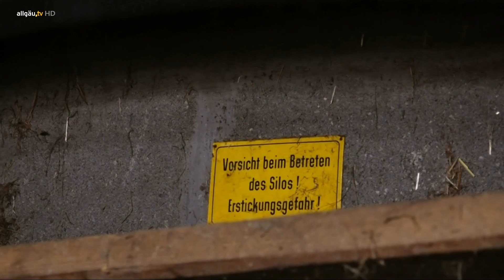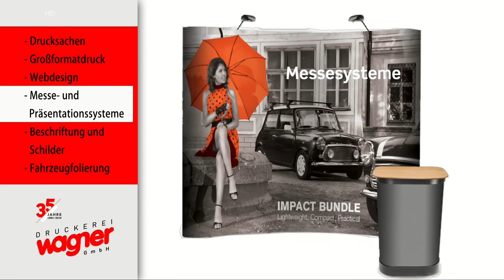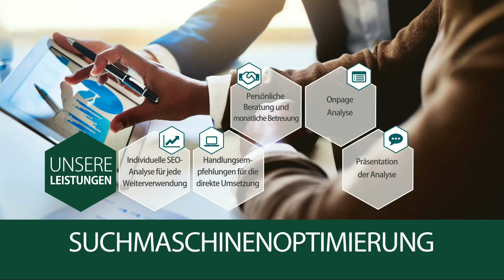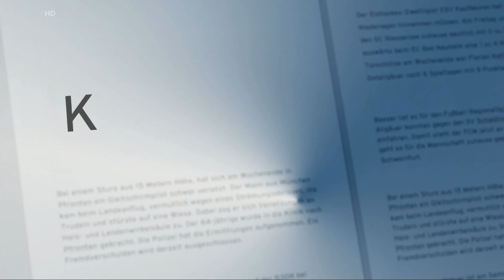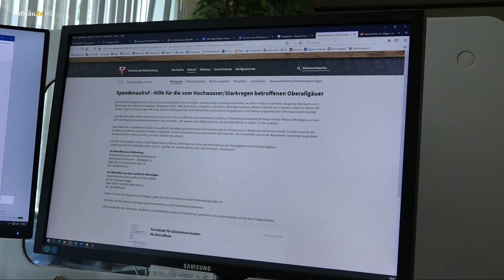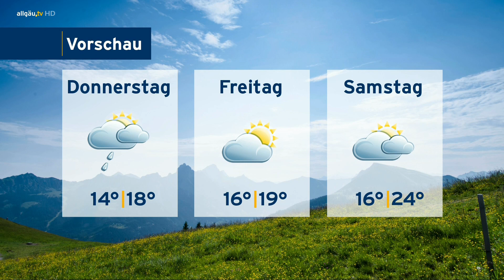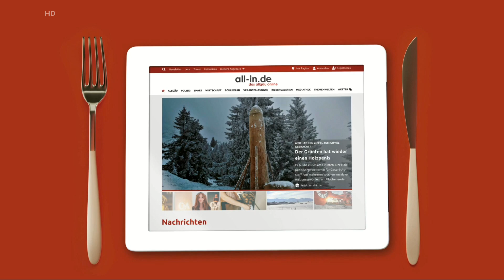allgäu.tv Nachrichten - Dienstag, 3. August 2021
Die Themen:

  Pilotprojekt „Weg von der Leiter“ – mehr Sicherheit für Land- und Forstwirtschaft
  allgäu.tv kompakt
  allgäu.tv Wetter
  Eine Reise in die Vergangenheit – im archäologischen Park Cambodunum
  Entwicklungshilfe in Coronazeiten – Hilfsorganisation Humedica über die derzeitige Lage